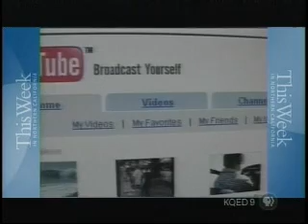Google Buys YouTube-KQED "This Week in Northern California"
My appearance on KQED's "This Week in Northern California" talking about Google's purchase of YouTube. 10/13/06